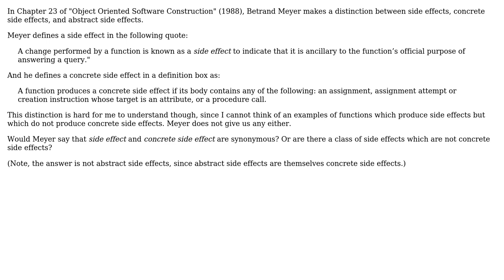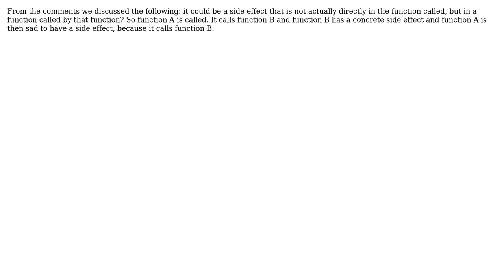Software Engineering: Are any side effects not concrete side effects? (2 Solutions!!)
Software Engineering: Are any side effects not concrete side effects?

With thanks & praise to God, and with thanks to the many people who have made this project possible! | Content (except music & images) licensed under CC BY-SA | Music | Images & others | With thanks to user Jonathan van de Veen user Ceasar Bautista user Basile Starynkevitch and the Stack Exchange Network Trademarks are property of their respective owners. You are responsible for your own actions.